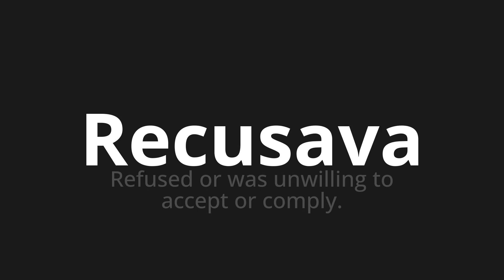How to pronounce Recusava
Master the Pronunciation of 'Recusava Which Means refused' - which means : Refussed or was unwilling to accept or comply. 📝 with @PortuguesePronunciation 🎓🗣️ - [Your Guide to Portuguese]

Learn to pronounce 'Recusava' perfectly in Portuguese with our easy and engaging tutorial by @PortuguesePronunciation! 📖📽️ In this comprehensive video, we provide you with native speaker examples 🗣️👂 and phonetic breakdowns 🎵 to ensure you get the pronunciation just right.

How to say Refused in Portuguese